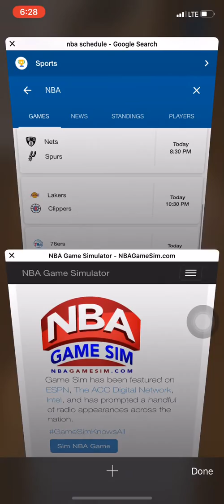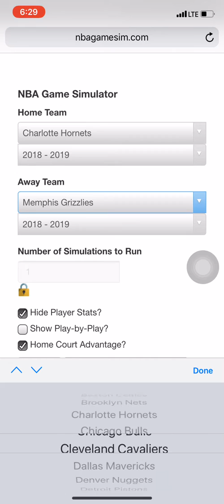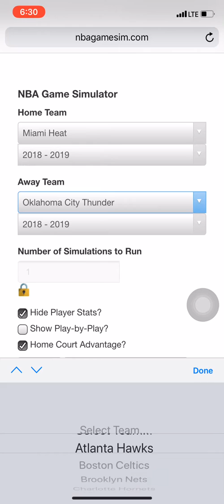NBA Game Sim Predictions- 2/1/19